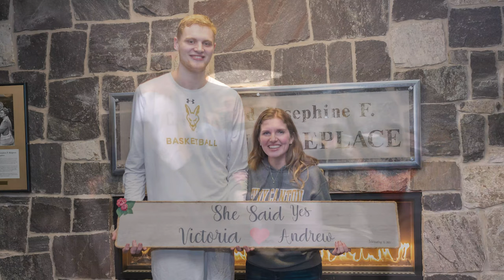A Proposal at SUNY Canton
SUNY Canton Men’s basketball's Andrew Fitch took the shot of his life when he made a surprise proposal to his girlfriend, Victoria, after his game on Friday. Roody escorted Victoria to a group of family, friends & teammates waiting.

About SUNY Canton:
As Northern New York's premier college for career-driven and affordable bachelor's degrees, associate degrees and professional certificate programs, SUNY Canton delivers quality hands-on programs in digital design, engineering technology, health, management and public service. Faculty members are noted for their professional real world experience in addition to outstanding academic credentials. As SUNY's leader in online education, SUNY Canton OnLine offers hundreds of flexible and convenient courses as well as 23 online degree programs. The college placed first in 14 categories in a SUNY-Wide Student Opinion Survey, most notably in career services, tutoring, library resources, and classroom facilities. The SUNY Canton Kangaroos' 15 traditional athletic teams compete at the NCAA Division III level as part of the North Atlantic Conference. SUNY Canton also features varsity esports and cheerleading.

To learn more about the affordable education opportunities at SUNY Canton, visit us